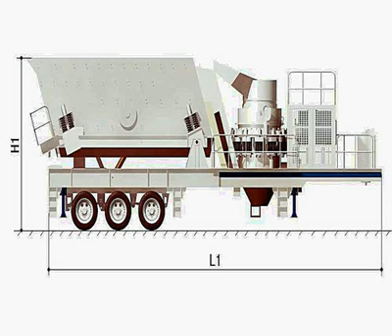zenith jaw crusher jaw plates